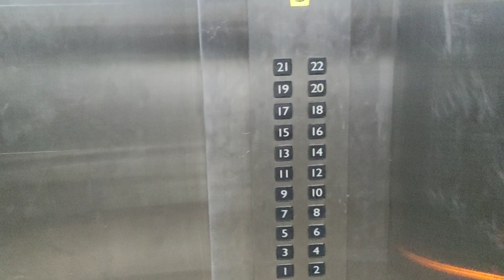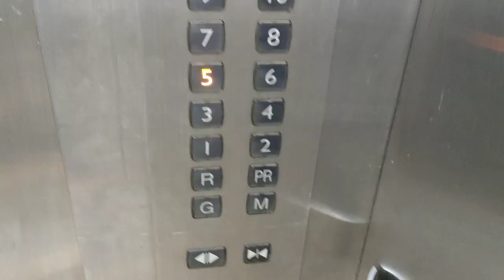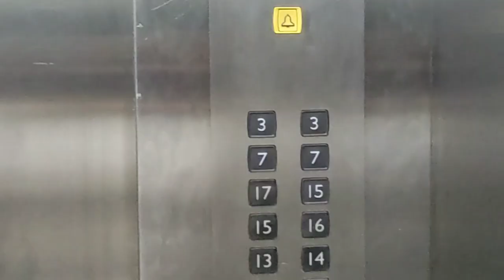saif al majd makkah hotel 2023 | complete details with inside & outside view | prayer & restaurants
saif al majd makkah hotel it is 4 star hotel in makkah . in this hotel separate floor for restaurant and prayer . daily cleaning of room and washroom very fast lift total 22 floors and 16 lifts . you don't need to wait for a lift buttons are connected for calling lift. nice reception shopping shops are also there total 6 to 8 minutes walking distance from haram.